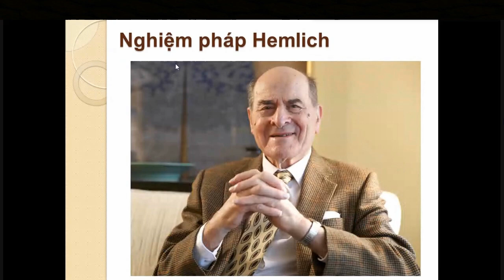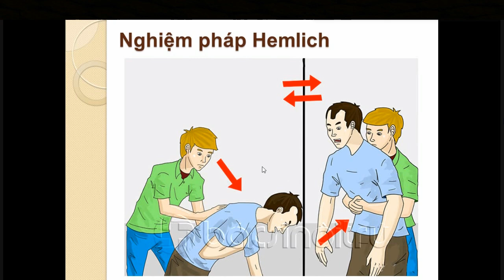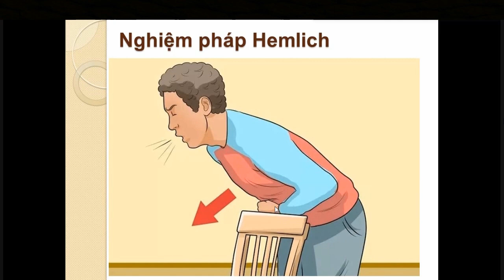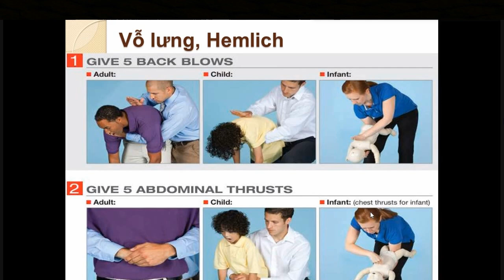Nghiệm pháp Heimlich cấp cứu hóc dị vật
Nghiệm pháp Heimlich.
Bệnh học Nội khoa 1.
Ths. Bs. Thạch Cao Nhân.

Nghiệm pháp Hemlich - Nghiệm pháp Heimlich